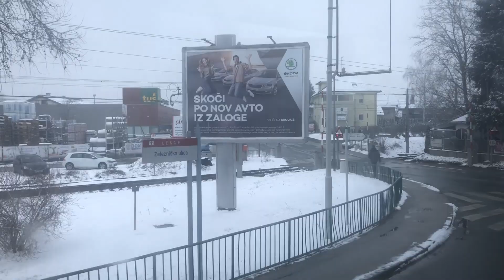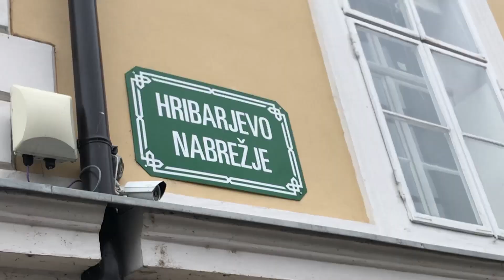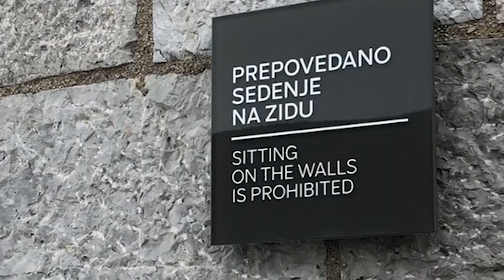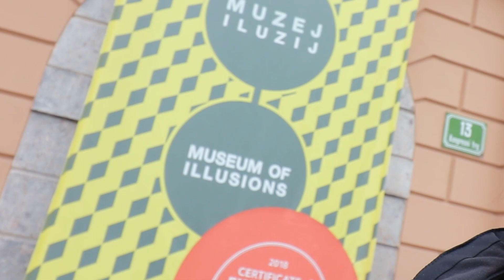SLOVENIA | MOST UNDERRATED PLACE IN EUROPE?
Here's a vlog of our most recent trip to the incredible Slovenia! As mentioned in the video - please check out our for all the information regarding costs, itineraries and top things to do! If you enjoy this content please do leave a like or comment - I'd be most grateful!